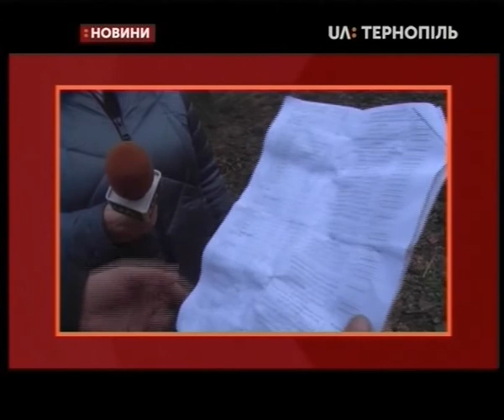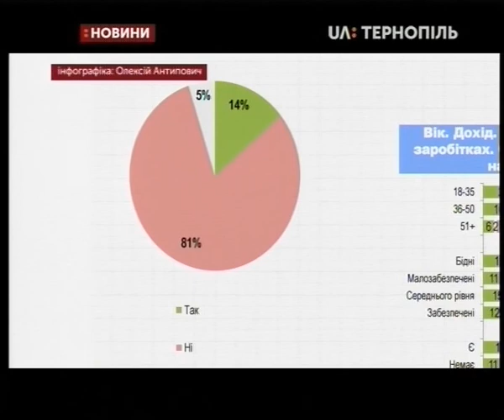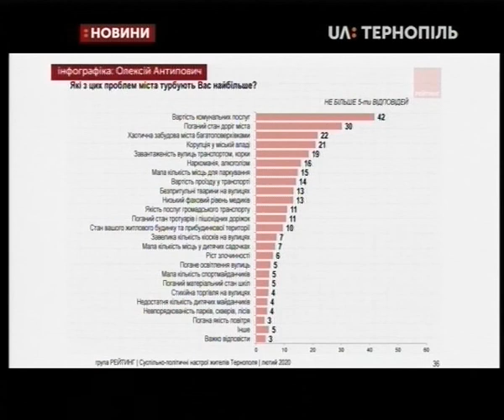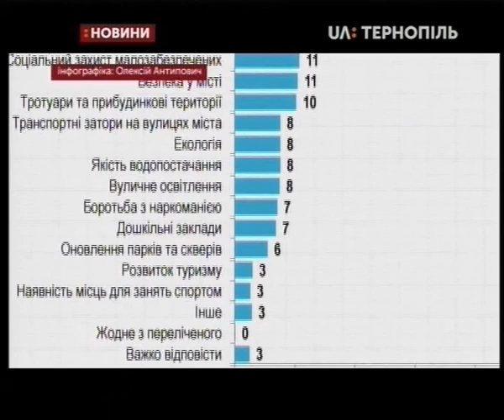17.02.2020. Новини. 20:30